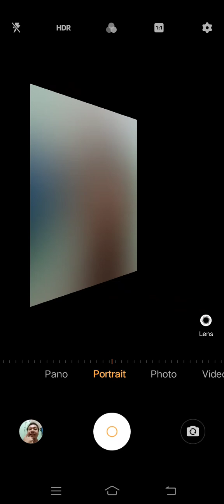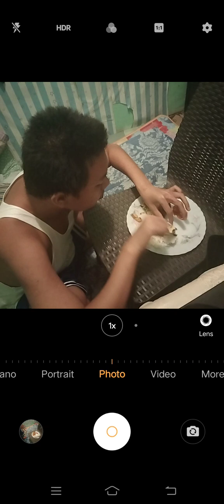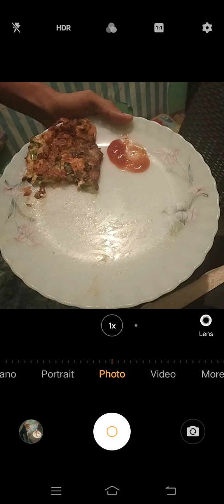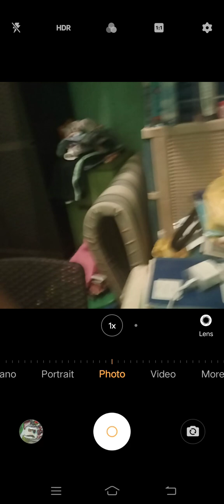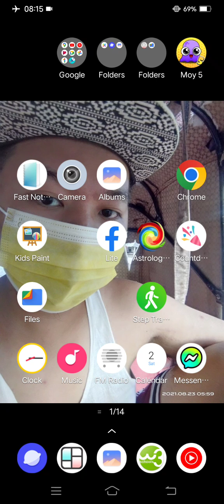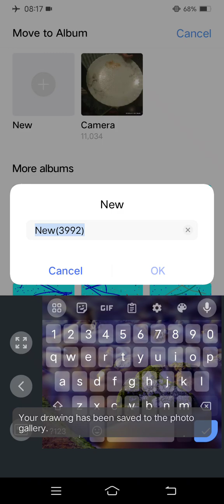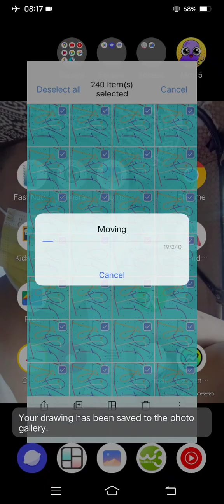Marvin Rey — Vlog 16,457